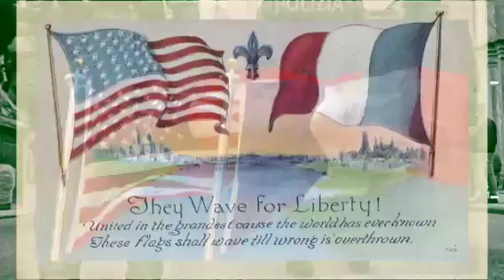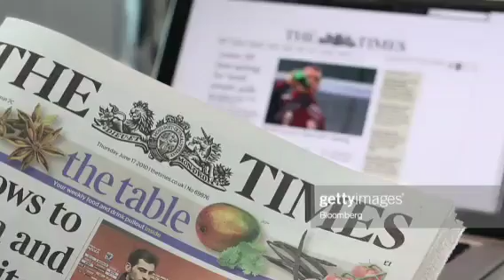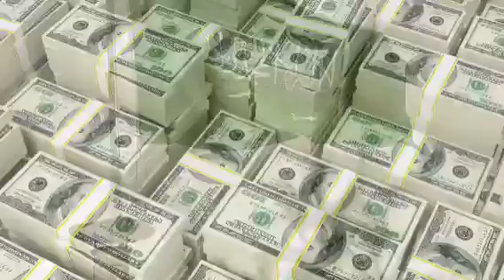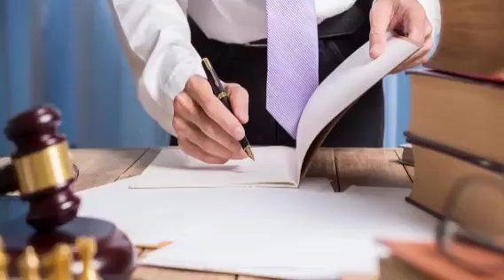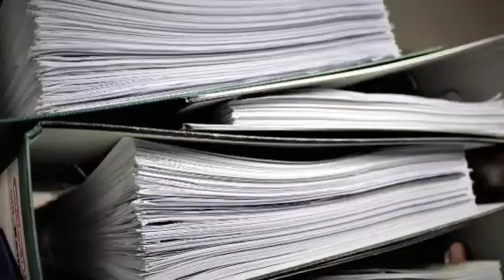Արդեն ուշ է. Բայդենն ու Մակրոնը Կատաղած են Ալիևի ու Նիկոլի վրա